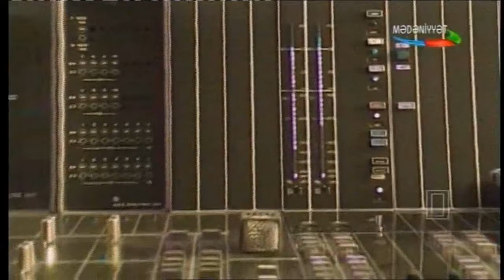Huseyn Melikov Rovsen Qurbanov Xeyyam Memmedov Mugam Merkezi 2017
Huseyn Melikov Beynelxalq Mugam Merkezi Gorkemli Xanende Memmedeli Sailin Yaradiciliq gecesi 2017